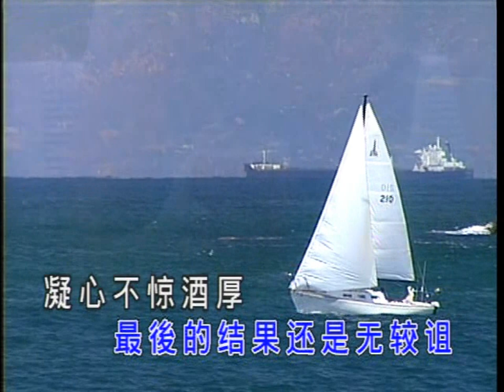曾心梅 - 酒後的心聲(那卡西版) [後期剪接 金碟豹DVD版]